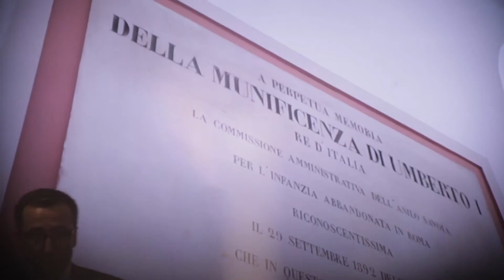RLFC - Festa del Cinema di Roma - Presentazione de "Il sogno di Aimone"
Presso lo spazio Regione Lazio - Roma Lazio Film Commission alla Festa del Cinema di Roma 2019 si è tenuta la presentazione del cortometraggio
“Il Sogno di Aimone. Una storia di Talento & Tenacia”.